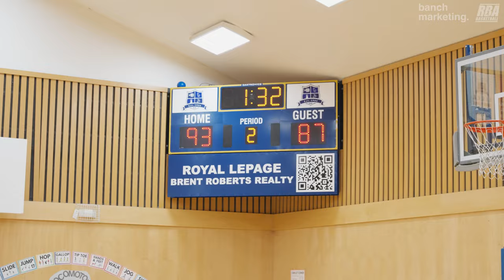2024 Surrey Fall Elite League - Pizza Factory vs Blue Devils